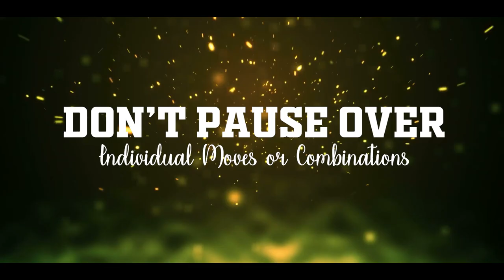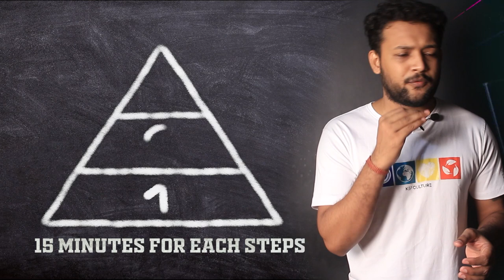How to Memorise Dance Choreography in Short Time | Knowledge, Topics, Tips | ONE CHANCE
Hey Guys, In this video you will know how you can memorize any dance choreography or routine when you are on a short time. This Type of Dance knowledge, tips or topics are very rare on Youtube.